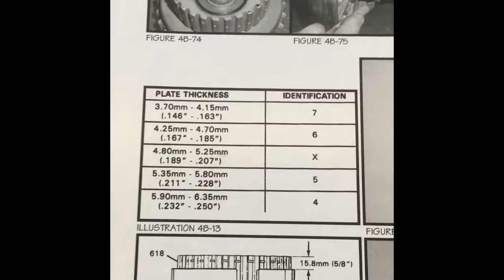TH200-4R Direct and Forward Drum Upgrades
In this video we tackle the forward and direct drums for the 200-4R and showcase the methods used to make this section withstand 1000 hp/tq. This is the weakest link from the factory built 200-4Rs but we make it bulletproof!